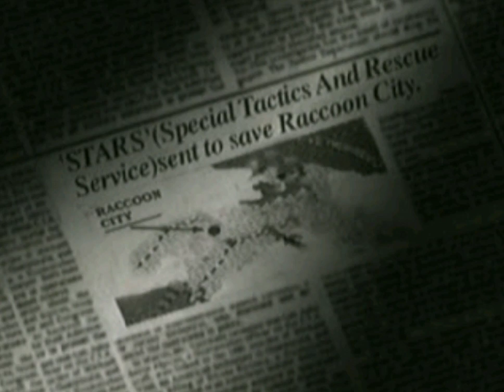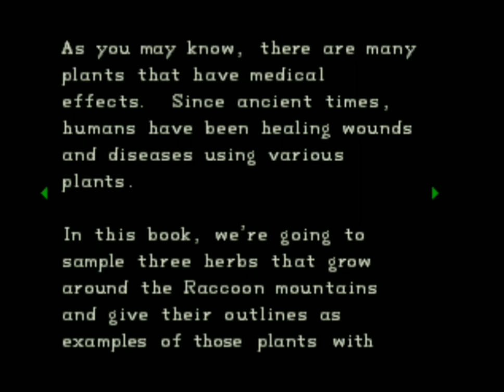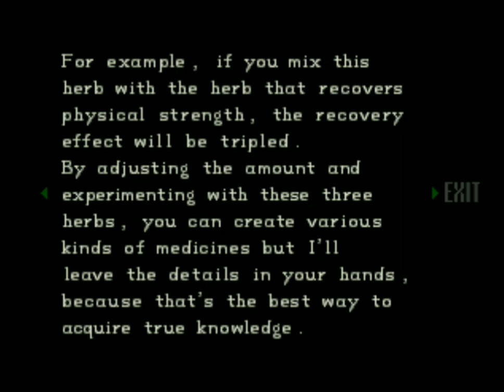Resident Evil- let's split up